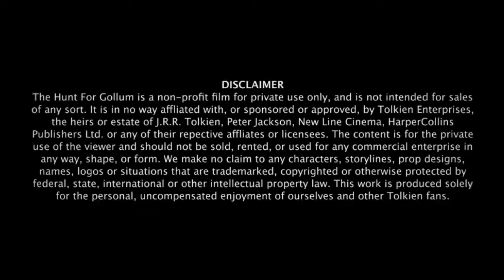Chitrakote falls tourist places in Chhattisgarh . Ft- Alan walkar music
Location :- chitrakote falls jagdalpur Chhattisgarh India.

If you like Jungle River Fountain you can come here.

How to go:- Howrah to Jagadalpur you can come to the train. From there you can reach the bus chitrakote falls. This is a very nice place you can visit.